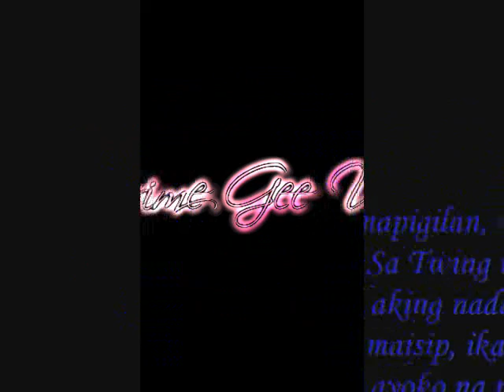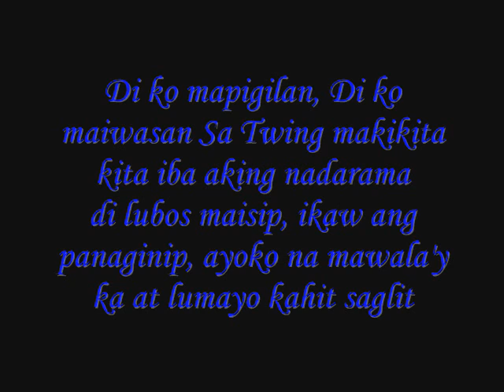Conflict - Ibang Nadarama feat. Krithical Locoh & Chris-Ann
Composed by : Freak C., Twista Bone, Doseng Letra, Conflict G., Crime Gee Uno, ZupRes, Mhytico Uno feat. Krithical Locoh & Chris-Ann
Mixed & Mastered by : Crazie Uno
Recorded @ : EmherShan Production

Conflict Family
La Familia Confligere
ConflictKratiko Movement